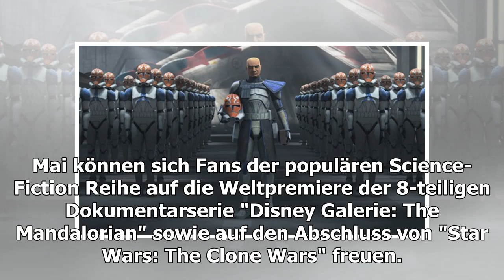"Star Wars Day" bei Disney+: Neue Filme und Serien zum Fan-Feiertag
Am 4. Mai feiert Disney+ den "Star Wars Day": Diesen besonderen Anlass feiert der Streamingdienst mit "Star Wars: Rise of Skywalker", der exklusiven Weltpremiere von "Disney Galerie: The Mandalorian...